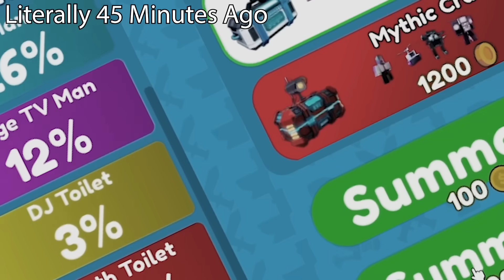I Got The AXE TITAN With ONLY 12,000 Coins...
I mean like come on guys, the script just writes itself. I literally CANT make this stuff up HAHA! MY LUCK IS REAL, THERE IS NO DENYING IT. I AM HIM, HE IS ME. JOIN MY ARMY